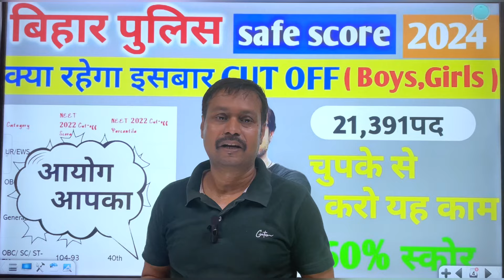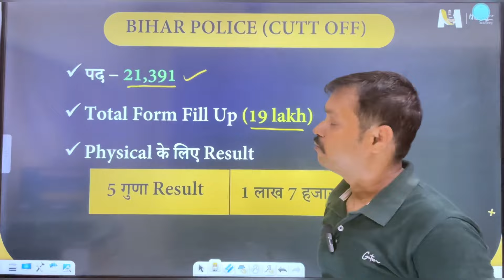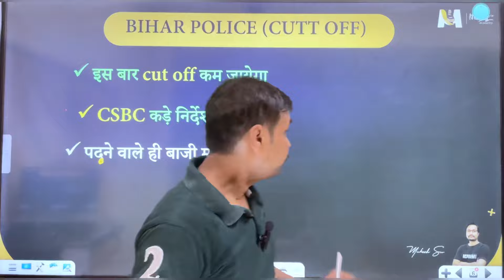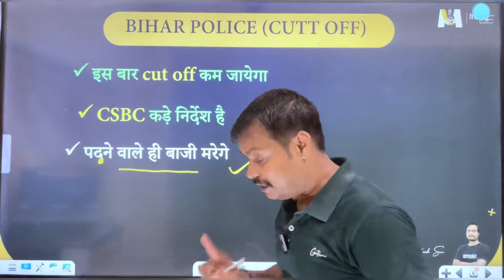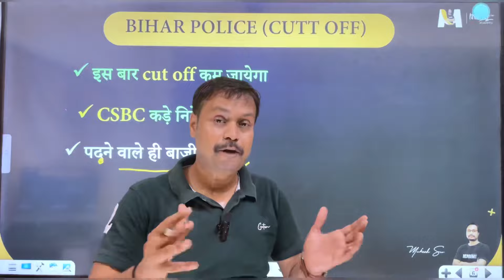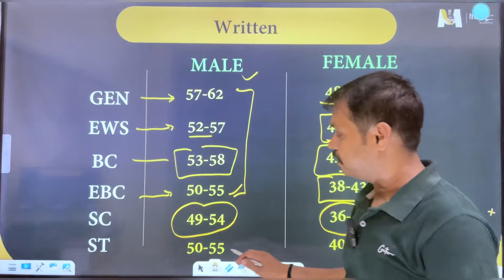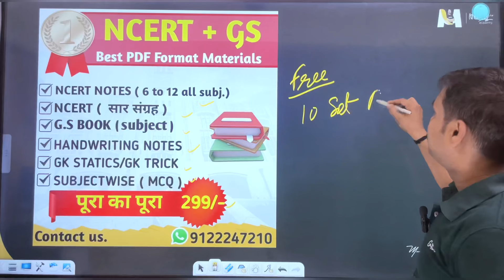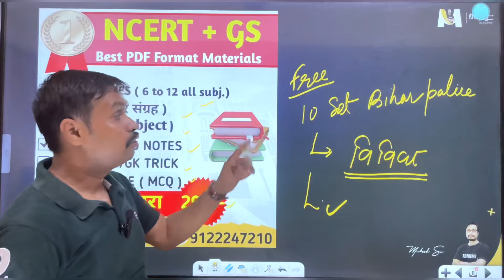Bihar police ka cut off kitna jayega ||bihar police exam 2024 update ||bihar police notification2024